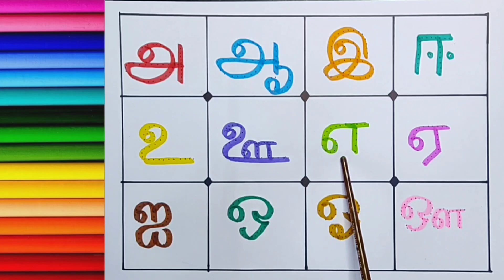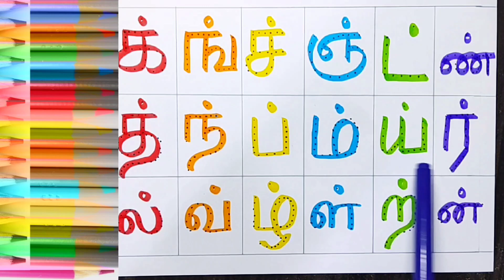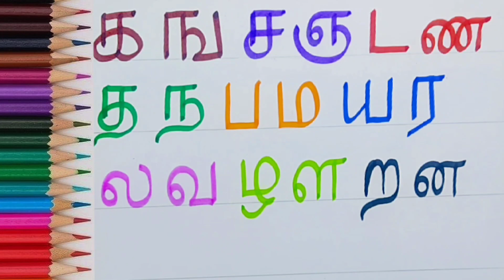தமிழ் ‌உயிர்மெய் எழுத்துக்கள் -க ங ச ஞ/tamilalphabets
அஆஇஈஉஊஎஏஐஒஓஔஃ
க்ங்ச்ஞ்ட்ண்த்ந்ப்ம்ய்ர்ல்வ்ழ்ள்ற்ன்
அஆஇஈ
கஙசஞடணதநபமயரலவழளறன
தமிழ் மொழி
தமிழ்
எழுத்துக்கள்
உயிர்
எழுத்துக்கள்
மெய் எழுத்துக்கள்
உயிர் மெய் எழுத்துக்கள்
கஙசஞ
கஙசஞடண
கஙசஞடணதநபமயர
கஙசஞடணதநபமயரலவழளறன
அ வரிசை
அகர வரிசை